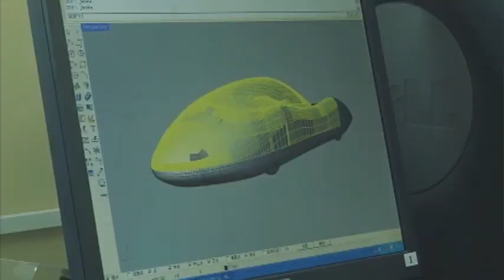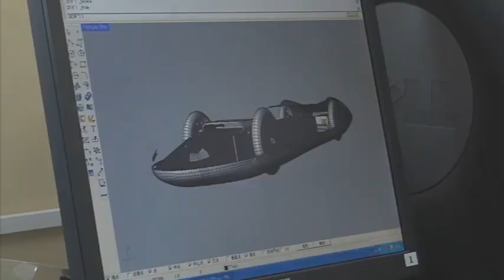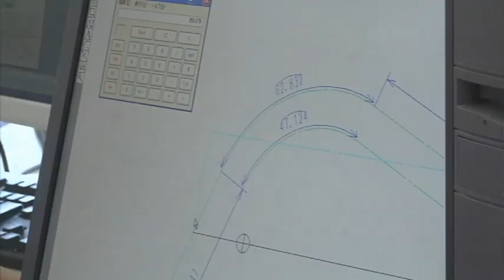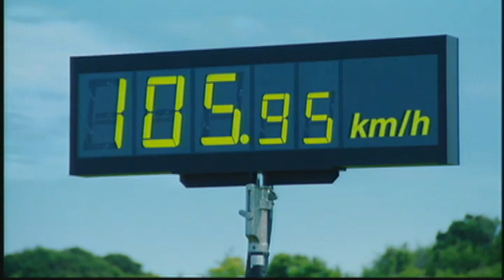Oxyride: Osaka Sangyo Project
The 2007 project that produced the world's fastest car run by AAA batteries. The Osaka Sangyou University engineering team aims to build a faster and more efficient in the coming years.